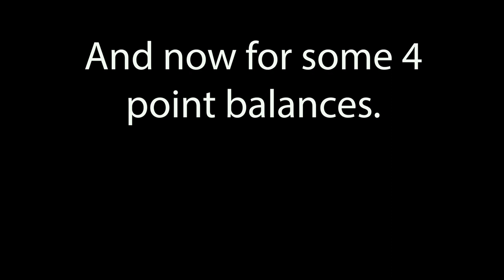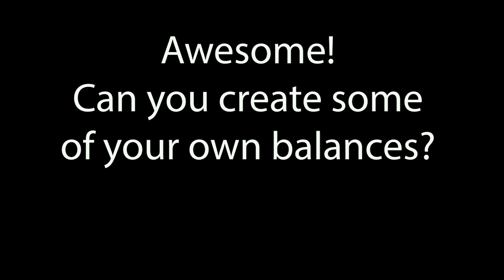Bellefontaine Elementary Week of April 14th Physical Education Lesson 2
Mr Howell leads BES through a balancing lesson.